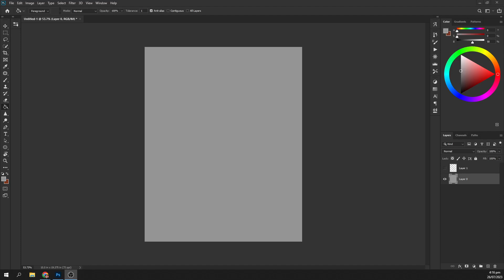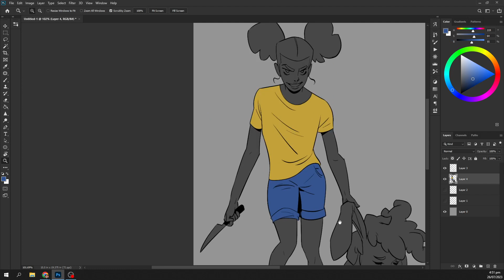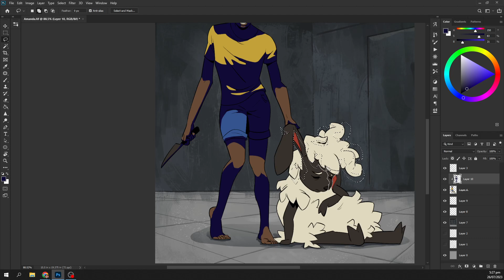DON'T LISTEN - AMANDA vs WOOLY | Amanda The Adventurer But It's Anime!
Drawing Amanda vs Wooly
Based on @Polkn 's Animation
Amanda the Adventurer But It's Anime